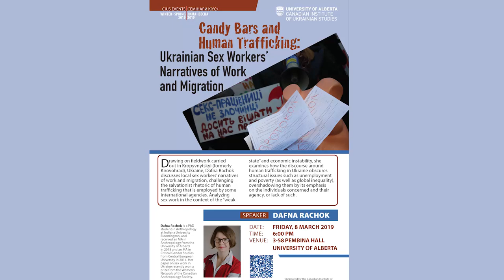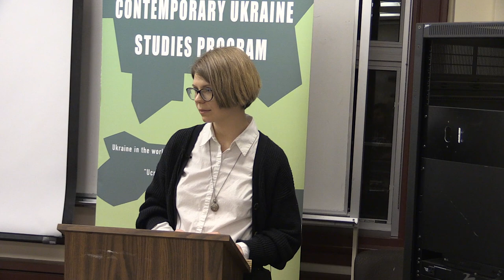DAFNA RACHOK | UKRAINIAN SEX WORKERS’ NARRATIVES OF WORK AND MIGRATION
Drawing on fieldwork carried out in Kropyvnytskyi (formerly Kirovohrad), Ukraine, Dafna Rachok discusses local sex workers’ narratives of work and migration, challenging the salvationist rhetoric of human trafficking that is employed by some international agencies. Analyzing sex work in the context of the “weak state” and economic instability, she examines how the discourse around human trafficking in Ukraine obscures structural issues such as unemployment and poverty (as well as global inequality), overshadowing them by its emphasis on the individuals concerned and their agency, or lack of such.

Dafna Rachok is a PhD student in Anthropology at Indiana University Bloomington, and received an MA in Anthropology from the University of Alberta in 2018 and an MA in Critical Gender Studies from Central European University in 2014. Her paper on sex work in Ukraine recently won a prize from the Women’s Network of the Canadian Anthropology Society.